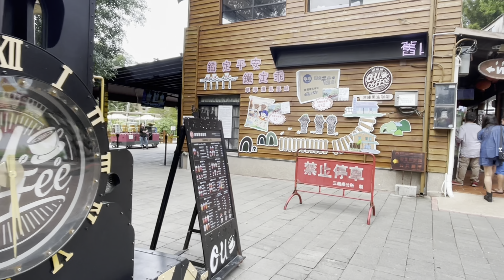苗栗三義勝興小火車A線#龍騰斷橋(魚藤坪斷橋)@阿滿足跡👣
移民台灣[寶島生活遊199]2023苗栗三義勝興小火車A線 龍騰斷橋(魚藤坪斷橋)，拍下的每一刻，都想與你們分享。

拍攝日期：2022/11/02
拍攝地點：苗栗三義勝興車站
交通工具：坐火車到三義站，然後轉的士🚕$200-250台幣